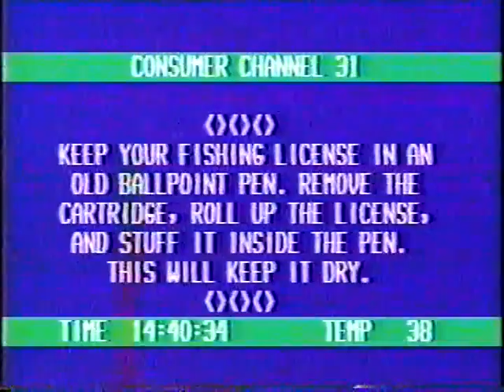Consumer Channel 31 on Scarboro Cable 10 from 1987 showing a temperature of 38 Celsius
Consumer Channel 31 on Scarborough Cable 10 from 1987 showing a temperature of 38 Celsius